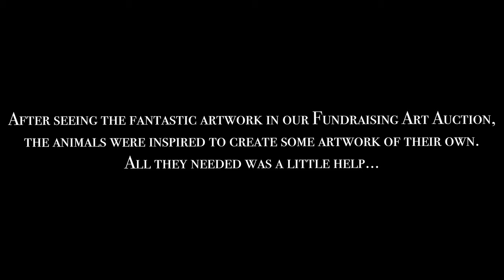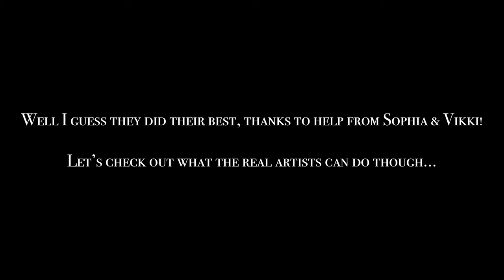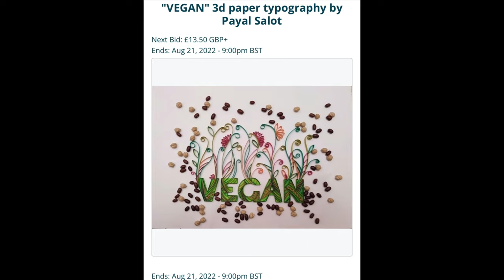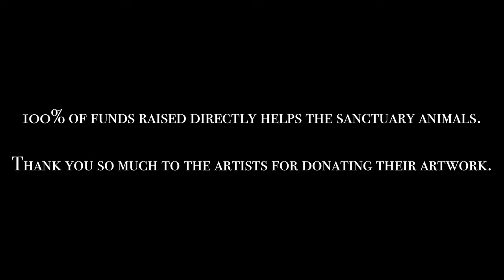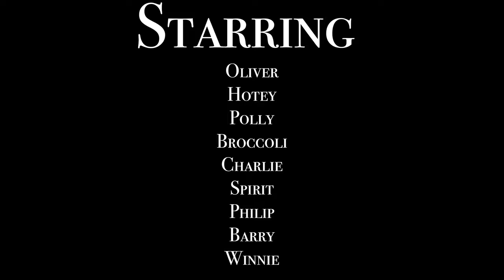The Animals do some Painting!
After seeing the artwork in our Fundraising Art Auction, the animals felt inspired! All they needed was a little help from our volunteers: Sophia and Vikki…

Thank you to all of the artists who donated their amazing art pieces. This means 100% of the funds will go to the feed and care of the sanctuary animals!